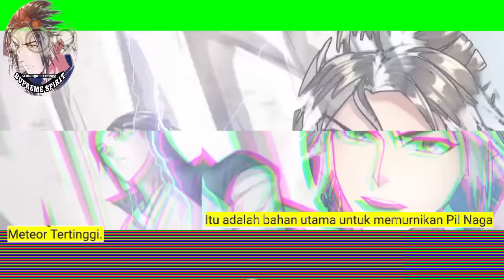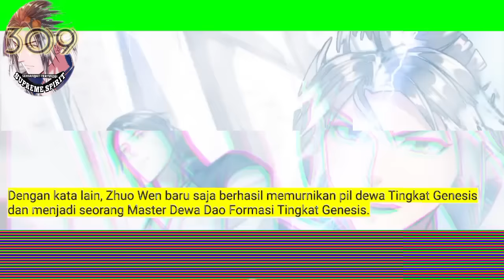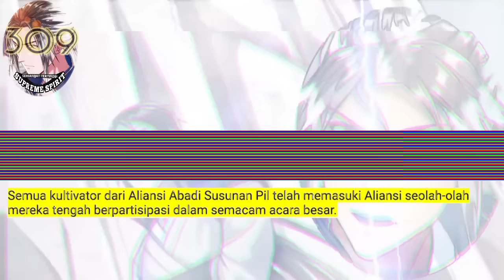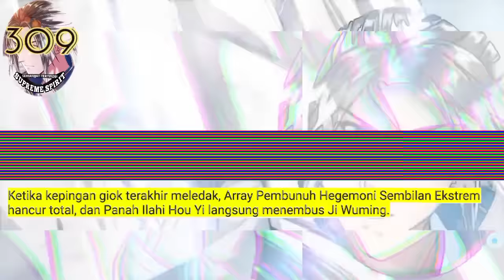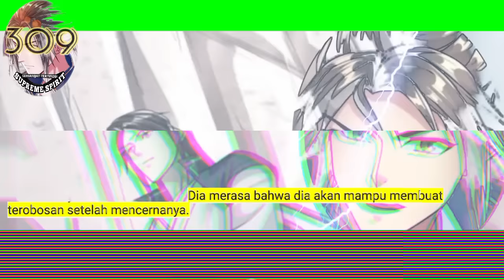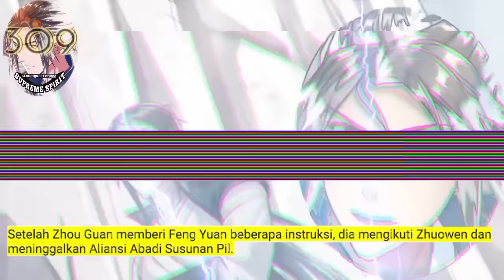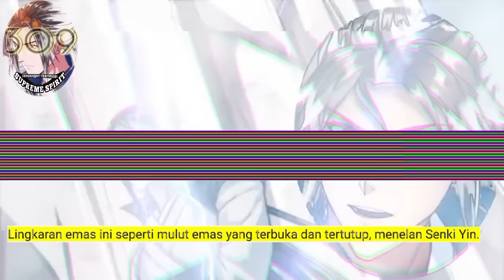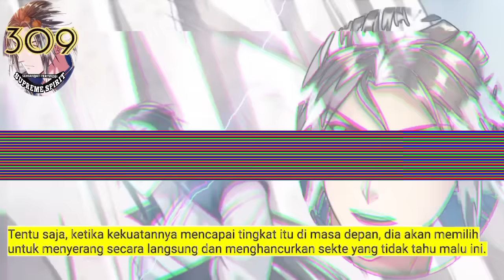Peleburan Semangat Tertinggi season 309